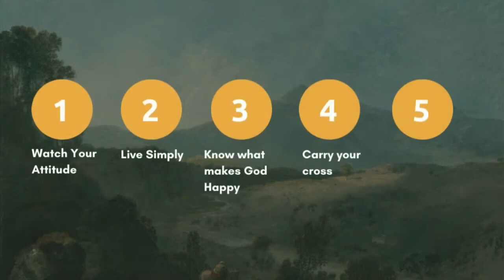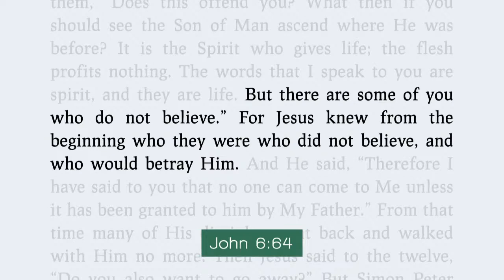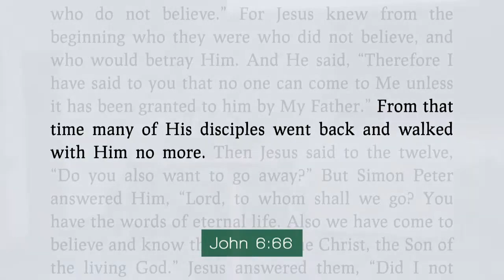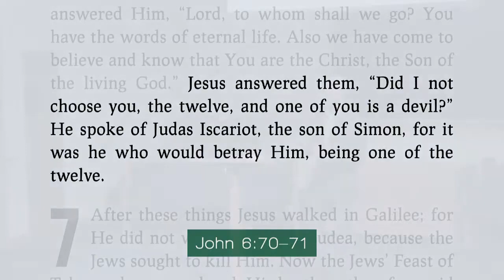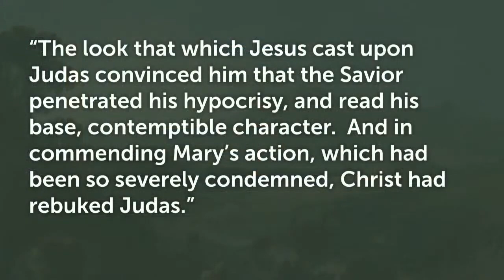Friendships and Failures | Pr Jermaine Gayle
Video courtesy: UCHURCH